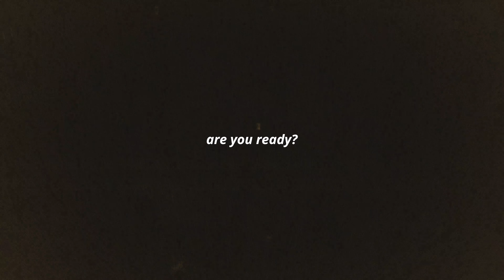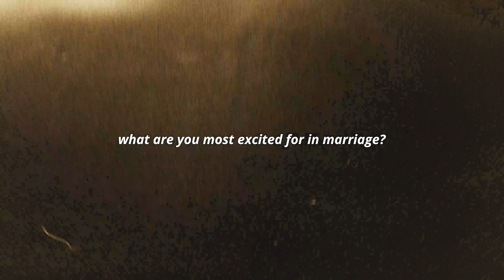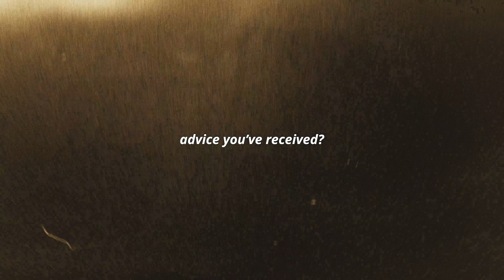SEEK Changed My Life | Chapter 6: Bridgette and Brendan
This is Bridgette and Brendan. This is their story. Married and on mission.

At SEEK24, you can encounter the transformative power of prayer, adoration, and the sacraments. Jesus is waiting for you. Join us at seek.focus.org for registration and more information.

Embrace the invitation to SEEK24 and embark on a journey with us.